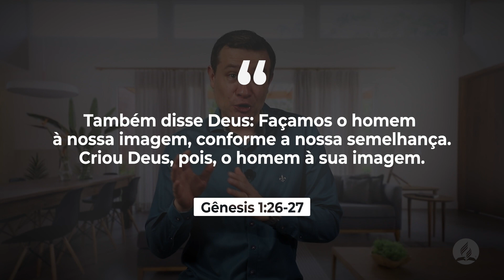Imagem de Deus - Pr Henilson Erthal